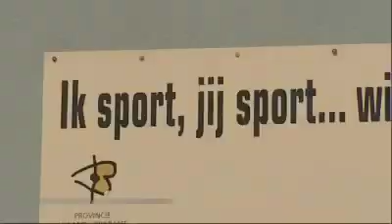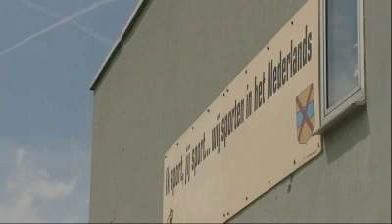2012_1807 : Gemeente Grimbergen schrapt KFC Strombeek uit Sportraad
Het schepencollege van Grimbergen heeft op advies van de sportraad beslist tweedeprovincialer KFC Strombeek te schrappen als lid van deze adviesraad omdat er door de jeugdtrainers teveel Frans gesproken wordt tijdens de trainingen. Door deze beslissing moet de club het dubbele betalen voor het gebruik van de gemeentelijke sportvelden. Op jaarbasis gaat het om een extra kost van circa 5000 euro. De schrapping geldt minstens voor 1 jaar.